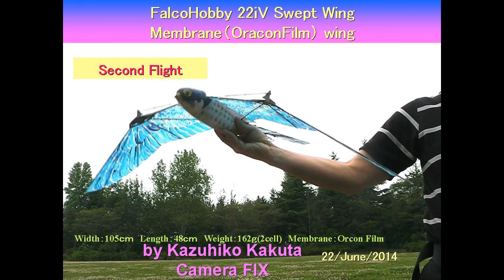チゴハヤブサ FalcoHobby 22iV Swept Wing: Second Flight in Rain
I remaked FalcoHobby22iV.
FalcoHobby22iV had Swept Wing with Articullated wing.
I changed pinion Gear 14T to 12T.
Almost Good Flight.

width105cm
length 48cm
weight145g
battery Lipo 2cell 240mAh17g
Total flight weight162g

  FalcoHobby 22 iV with aArticulated Swept Wing
Receiver:  Corona 4Ch Single Conv. Rx 72MHz
cryistal: Castle Creations Micro Crystal Berg (72MHz)
Servo:  Vtail: elevator & rudder  (DM 4.7g servo *2)
Motor:  Turnigy 2211 Brushless Indoor Motor 2300kv
ESC: H-KING 10A Fixed Wing BrushlessESC
Gear: Main gear: 66TM0.4 Acetal GWS EPS D (Stainless shaft3mm, 3mm ball bearing), First gear:  56TM0.4 GWS EPS 2 (=GWS IPS-42), 64P8TPinionWire(with 4mm ball bearing), Pinion Gear M04 12T(=64P 12T)
Battery: Lipo　2cell 240mAh  G3
Film of a wing Orcon film
Control:  3CH (a motor, inverted Vtail: 2 servo)
Gliding system New GLDAB